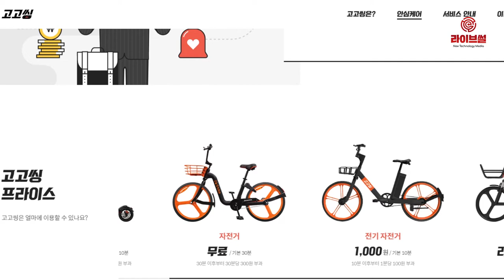[라이브썰] 공유 자전거 통합 플랫폼 ‘고고씽’ 론칭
공유 마이크로모빌리티 스타트업 매스아시아는 공유 전기자전거와 공유 전동킥보드, 공유 자전거 통합 플랫폼인 ‘고고씽’을 론칭한다고 28일 밝혔습니다.

매스아시아는 지난 2017년 서울시와 협약해 국내 최초의 공유자전거 서비스 에스바이크(S bike)를 선보인 바 있습니다.

고고씽은 그동안 공유 킥보드 업계에서 가장 큰 문제로 지적돼 왔던 사고 후 처리에 대해 국내 최초로 자손‧대인‧대물 보상보험을 적용하기로 했습니다. 고고씽 전기자전거나 전동킥보드를 이용하다 사고가 날 경우 본인 치료비 200만 원, 대인‧대물은 2000만 원 한도에서 보상 받을 수 있습니다.

킥보드의 안전도 강화했습니다. 방지턱이나 도로 돌출 부위에서 충격을 완화하는 4축 서스펜션 탑제 및 저중심 설계, 공기 주입식이 아닌 고무로 된 내장제를 적용한 8.5 솔리드 타이어를 도입한 것입니다.

또한 공유 킥보드에 교체형 배터리를 적용하고 전기자전거 및 킥보드 충전 서비스 시설을 GS25 점포에 설치해 365일 24시간 서비스를 제공할 예정입니다.

매스아시아의 한완기, 정수영 공동대표는 “공유 마이크로모빌리티 최초로 배터리교체형 서비스 고고씽을 론칭하게 돼 기쁘다”라며 “고고씽은 업계 최초 PM(Personal Mobility) 보험을 적용하는 등 안전에 최우선을 둔 서비스로 1차 서비스 지역인 강남, 판교에서 시민들의 많은 이용을 기대한다”고 밝혔습니다.